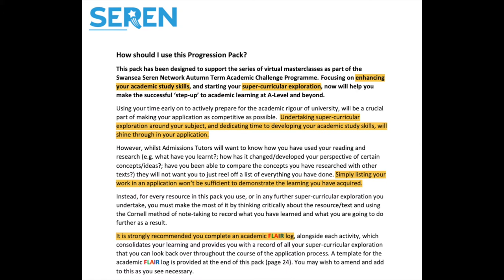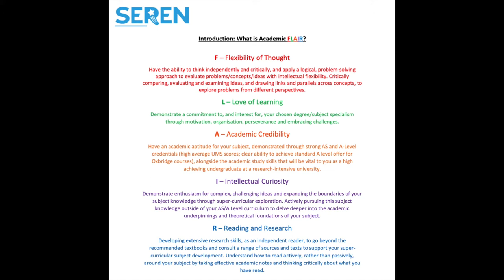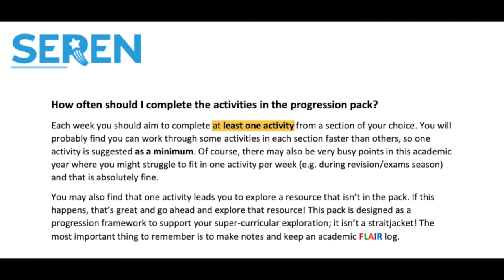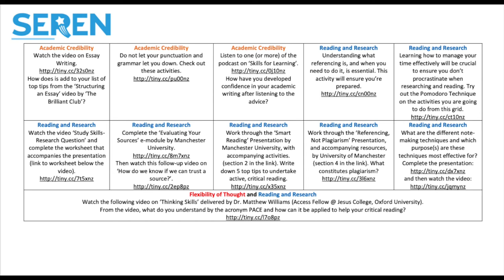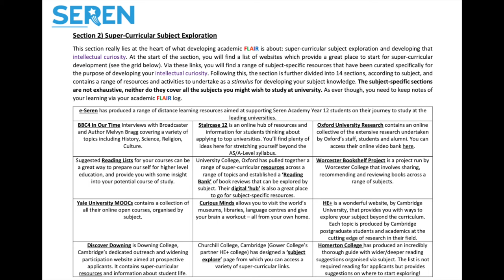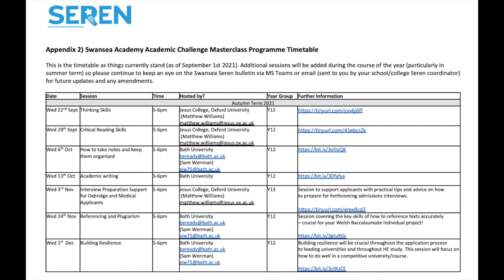Seren Academic Challenge Pack Introduction